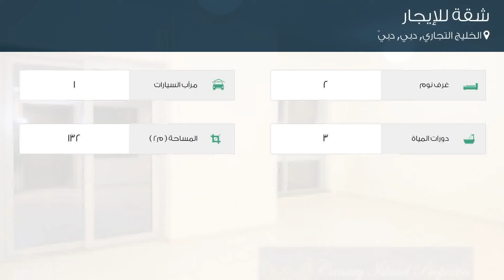شقة للإيجار في شارع الخليج التجاري 1, الخليج التجاري, دبي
تفاصيل العرض:-

رقم: 4793118

ميزات:-

2 الغرف, 3 عدد دورات المياه, 1 سعة مرآب السيارات, مسبح, تكييف مركزي